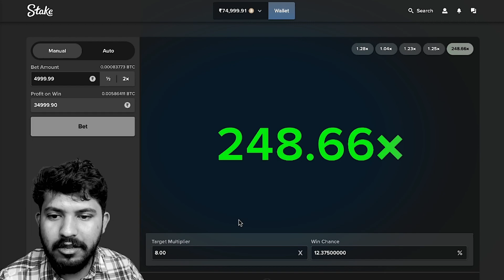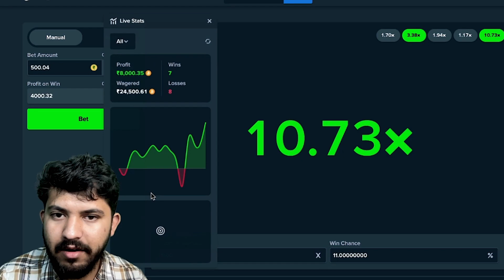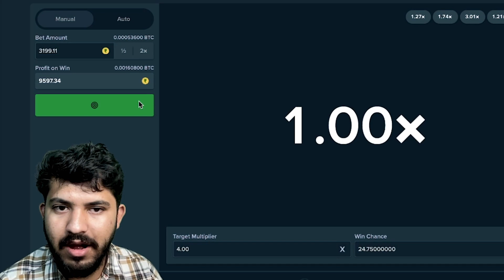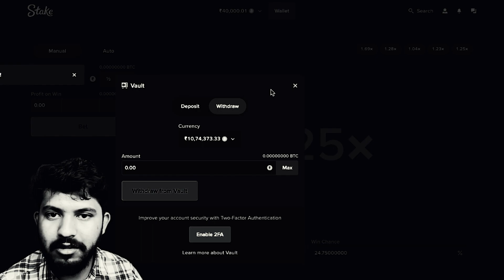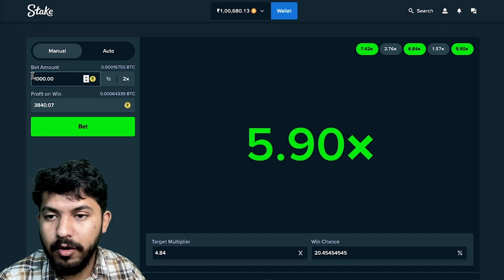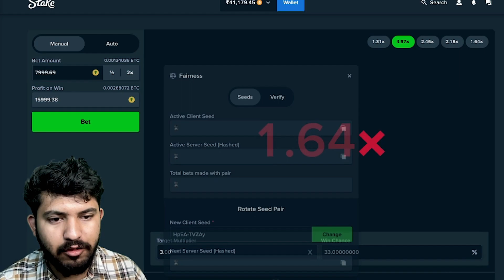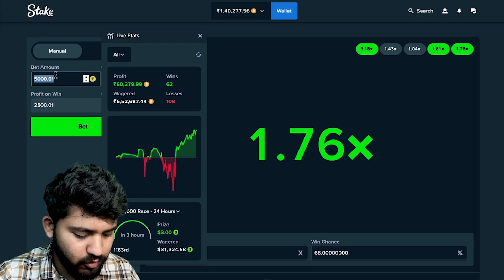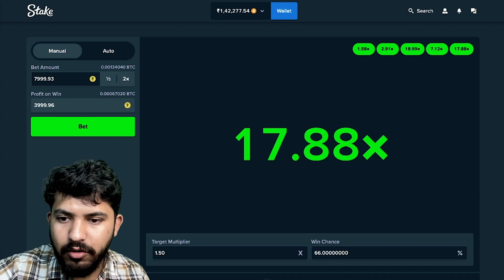DESIGAMBLER DEMO VIDEO